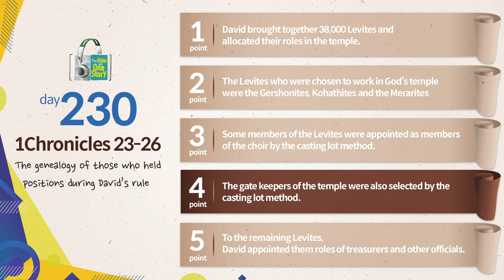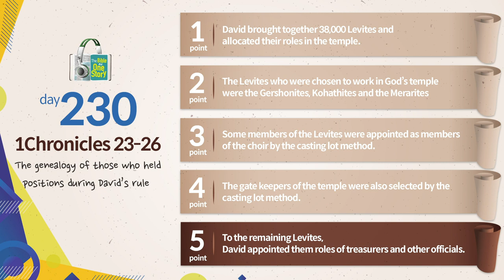TongdokBible | Day230 1Chronicles23-26 The genealogy of those who held positions during David’s rule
The genealogy of those who held positions during David’s rule
David who took census as an attempt to count his greatness soon realized his mistake and immediately repented by kneeling down before God.